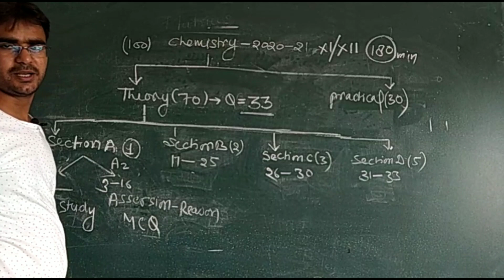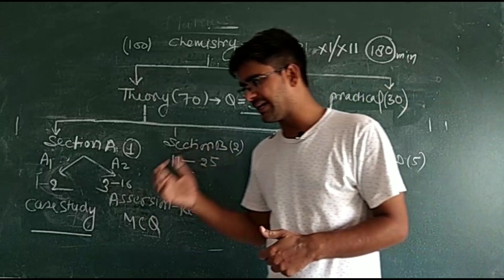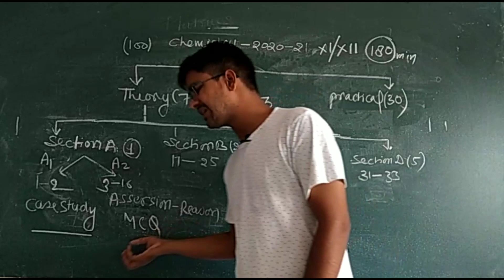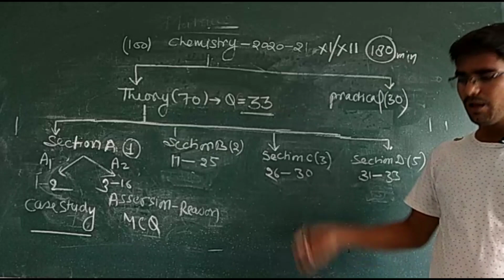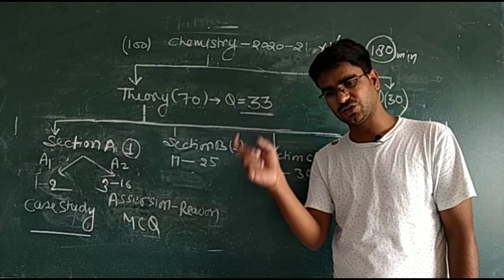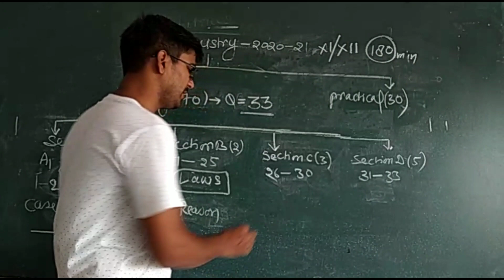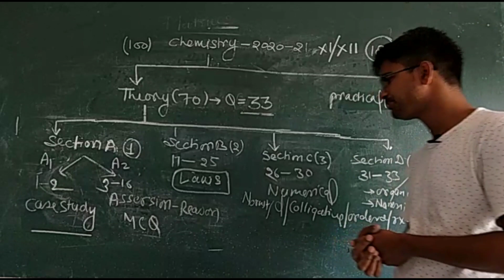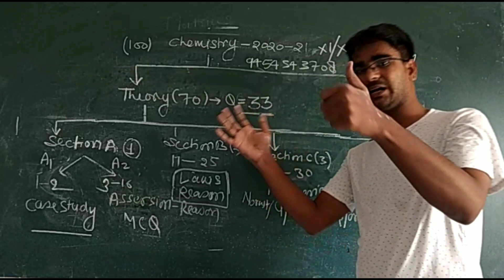CBSE Latest update for session 2020-21 New Chemistry paper pattern classXII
Updatescbse2020-21
latestupdates2020-21